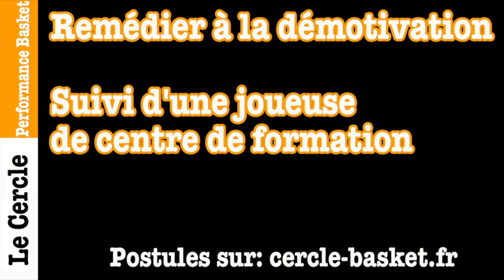Remédier à la démotivation du basketteur - Le Cercle Basket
Postules pour être suivi a l’année par Coach David Bonnel Remédier à la démotivation du basketteur - Le Cercle Basket